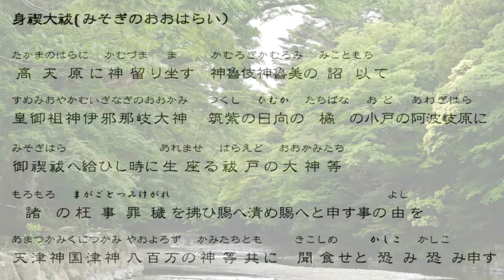【祝詞】身禊大祓｜祓いの祝詞で心身をリフレッシュ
身禊大祓（みそぎおおはらい）、禊祓詞（みそぎはらいことば）、天津祝詞（あまつのりと）

「神道大祓」大八木興文堂を参照して奏上しています。

神職ではなく素人がやっていますので、間違いやつたない奏上ですがご容赦ください。

使用音源　 HURT RECORD
SSN-004　月夜の灯火　志 -ししん-

こんにちは、鍼灸治療所蓬庵（よもぎあん）の和田と申します。

和歌山県橋本市の鍼灸治療所蓬庵（よもぎあん）は、肩こりや腰痛だけでなく、頭痛や不眠症といった内科疾患、生理痛や不妊症などの婦人科疾患の治療も得意としており、和歌山県橋本市、紀の川市、岩出市、かつらぎ町、和歌山市、高野町、九度山町、奈良県五條市からも多数来院されています。

最新情報や詳しいことは以下のホームページやブログを確認してください(*^-^*)